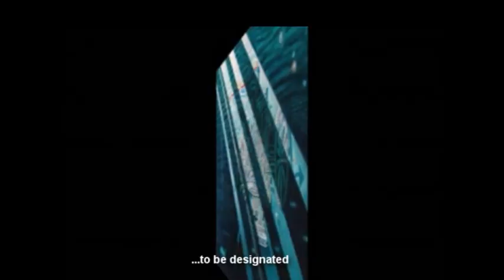THE geoffrey stapleton GALLERY - The Opening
A home movie version of the opening of "THE geoffrey stapleton GALLERY" on 1st July 2011 with the opening speech by Mark "Cal" Callaghan and music by GANGgajang  with Sienna Keera on percussion.

The opening exhibition was "OCEANS" from the "OCEANS AND DESERTS" series of paintings by Geoffrey Stapleton on canvas and tables.
The tables were built and designed by Paul Stapleton.

Special thanks to Danny Johnson and Paul Fagan for filming it and to Jake Watkins for the photography.